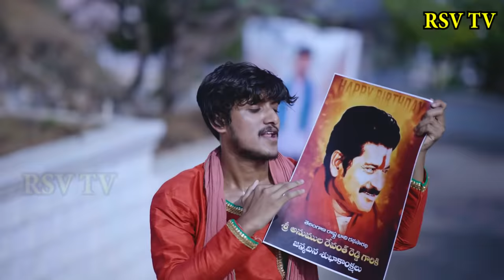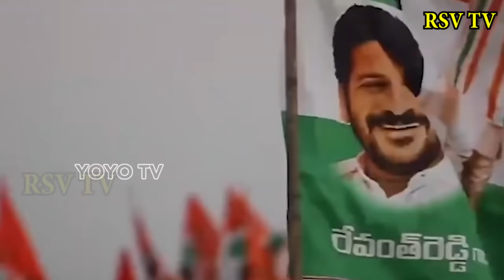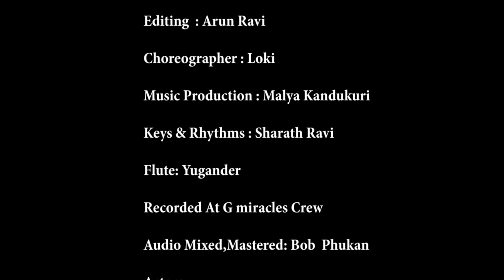Revanthanna Kathagaanam / రేవంతన్న కధాగానం / Charan Arjun / Sharath / Revanth Reddy Birthday Song